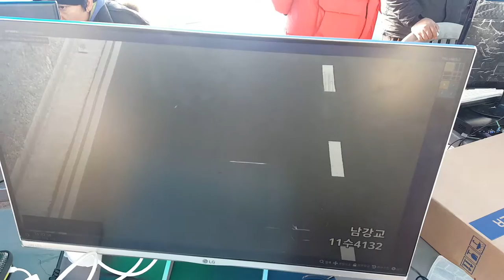디비시스도시방범차번추출